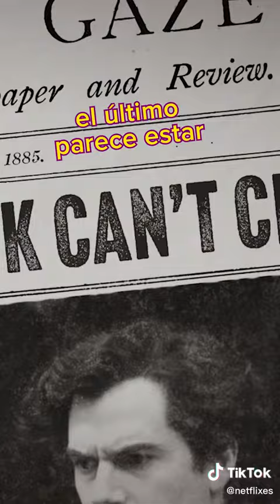Enola Holmes 2...joven, detective, astuta...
Enola Holmes interpretada por la joven actriz Millie Bobby acepta su primer caso oficial como detective, pero necesitará la ayuda de sus amigos y de su hermano Sherlock Holmes para resolver el misterio.